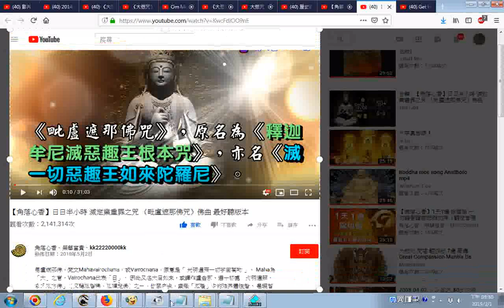20190201 網路影片擷圖的操作實況錄影 以youtube影片為例 【角落心香】日日半小時 滅定業重罪之咒 《毗盧遮那佛咒》佛曲 最好聽版本 YouTube